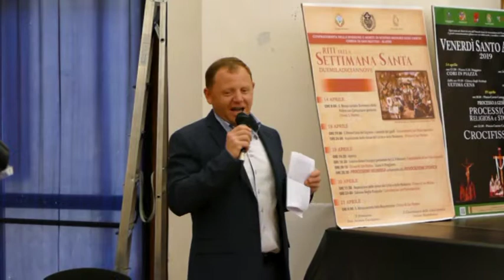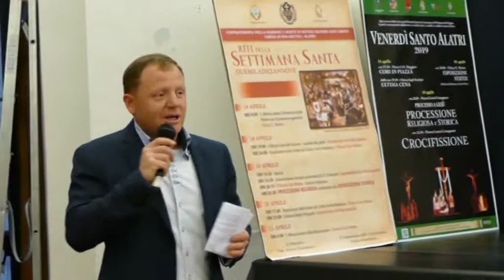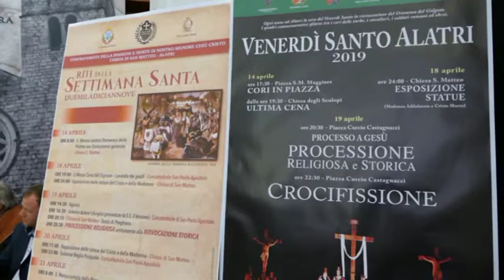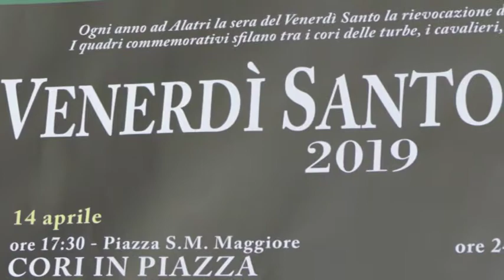Conferenza Venerdi Santo Alatri 2019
Riprese e Montaggio di: Simone Macciocca